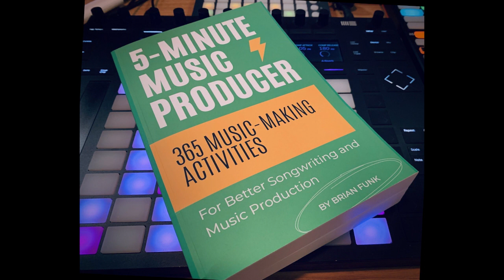Curiosity and How Can I Make This Fun? with Sarah Belle Reid - Music Production Podcast 334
Sarah Belle Reid is a performer and composer. She plays trumpet, modular synthesizers, and a wide array of electronic gadgets. Sarah holds a Doctorate of Musical Arts from the California Institute of the Arts. She teaches music technology and modular synthesis at universities and her own online programs.

Sarah spoke about how she combines her classical training with electronic music production and sound design. She explains how she keeps curiosity and joy central to her work. Sarah and I discussed the importance of mindset and perspective in the creative arts.

The Art of Is by Stephen Nachmanovitch
Zen Mind Beginner's Mind by Shunryu Suzuki

🎤🎚️ MY GEAR 🎸🎹

🎧 Podcast Gear:
Podcast Mic: Heil PR-40
Preamp: Soyuz Launcher
Interface: Scarlette 4i4
Camera: Sony A7III
Camera Lens: Sigma
Mic Stand: Rode PSA1

🎤 Microphones:
Heil PR-40
Heil PR-37

😎 Brian Funk